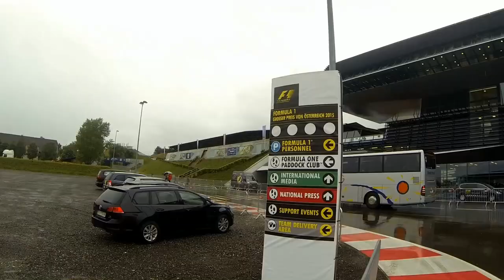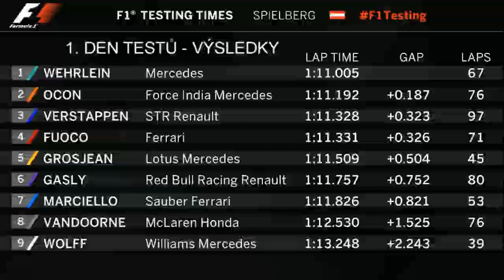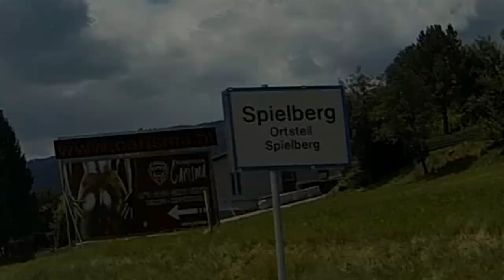Video reportáž z testů F1, Red Bull Ring 2015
Video pohlednice ze závěrečných testů F1 na rakouském Red Bull Ringu.